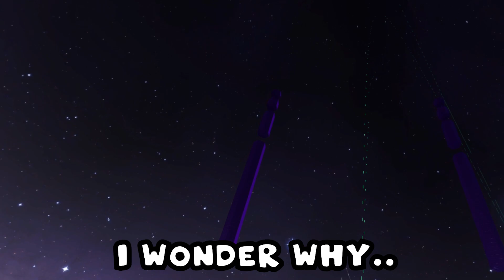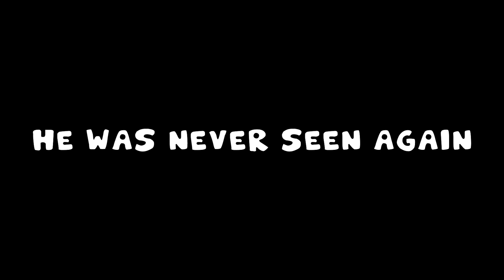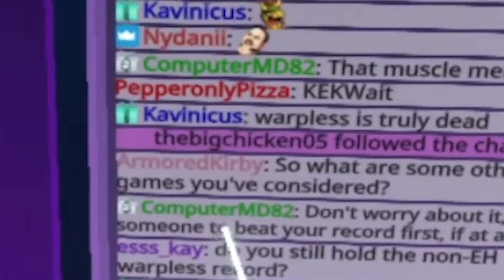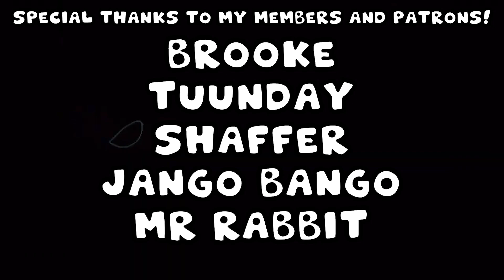A WHOLE NEW WORLD! NEOS VR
Today we are checking out NEOS VR! this is a whole new metaverse to explore and build in!

Social Links!